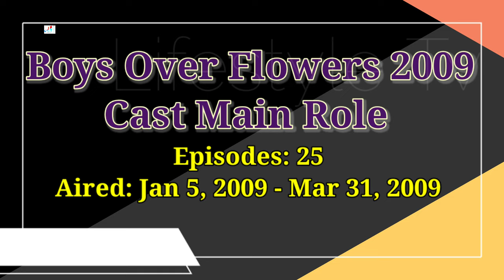Boys Over Flowers 2009 Korea Drama Cast Real Name & Ages || Koo Hye Sun, Lee Min Ho, Kim Hyun Joong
Drama: Boys Over Flowers
Related Content
Boys Before Flowers: F4 Talk Show Special (Korean compilation)
Boys Over Flowers: F4 After Story (Korean side story)
Hana Yori Dango (Japanese adaptation)
Meteor Garden (Taiwanese adaptation)
Meteor Garden (Chinese adaptation)
F4 Thailand: Boys Over Flowers (Thai adaptation)
Native Title: 꽃보다 남자
Also Known As: Boys Before Flowers , Kgotboda Namja , Kkotboda Namja , Kkotpoda Namja , 꽃보다 男子
Director: Jeon Ki Sang
Screenwriter: Yoon Ji Ryun
Genres: Friendship, Comedy, Romance, School, Youth, Drama
Country: South Korea
Episodes: 25
Aired: Jan 5, 2009 - Mar 31, 2009
Aired On: Monday, Tuesday
Original Network: KBS2
Duration: 1 hr. 5 min.
Content Rating: 15+ - Teens 15 or older

~~ Adapted from the manga series "Boys Over Flowers" (花より男子) written by Kamio Yoko (神尾葉子).

Geum Jan Di comes from a poor family who owns a dry-cleaning shop. One day, she visits Shinhwa High School, a prestigious school for the wealthy, and saves a student trying to commit suicide because of bullying. For her heroic act, Jan Di receives a swimming scholarship and starts attending the school.
In school, she meets the notorious F4, the most popular and powerful group of boys at the school, consisting of Gu Jun Pyo; the leader of F4 and heir to the Shinhwa Group, Yoon Ji Hu; the grandson of a former president of Korea, So Yi Jung; a skilled potter who comes from a family that owns the country's biggest art museum, and Song Woo Bin; whose family runs the country's largest construction company.
Her life at school starts out miserable, as she doesn't fit in with other students because of her status, and later becomes worse when she is labeled as the new bullying target of the F4.

Turkish Translated

Jarico - Landscape